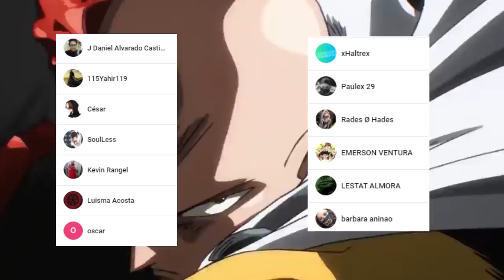FUBUKI se Sacrifica por GENOS 😥 El SECRETO de DRIVE KNIGHT || One Punch Man 186 (143)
HOLA AMIGOS LES TRAEMOS UN NUEVO VÍDEO ESTA VEZ LA NUEVA REVIEW DEL MANGA 186 (143) DE ONE PUNCH MAN, DONDE VIMOS INCREÍBLES MOMENTOS SOBRE TODO EL EPICO SACRIFICIO DE FUBUKI,  DEJENME SU OPINIÓN EN LOS COMENTARIOS.

Usa estos códigos de promoción:
Extra 5% Order Over $49, Code: Anime
Extra 7% Order Over $79, Code: Senpai
Extra 10% Order Over $99, Code: Daisuki